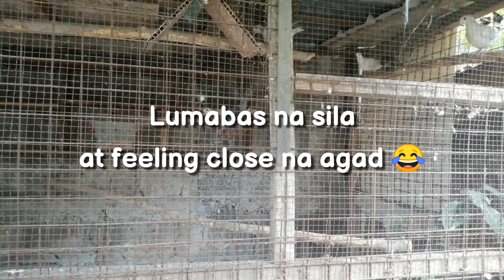Hand feeding to Free flight my red turtle dove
Redturtledoveeggsinmangotreeinmybackyard/untiltheyhatch!